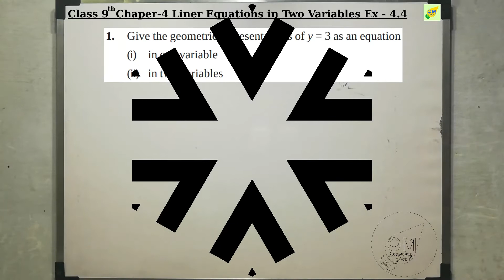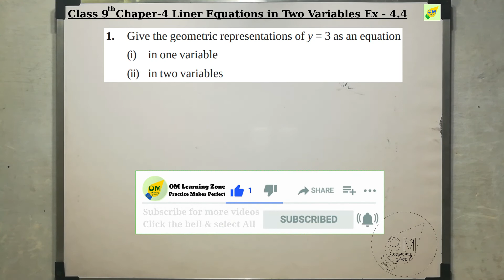CBSE 9th Maths | Linear Equations in Two Variables | Chapter 4 | Exercise 4.4 | Q 1 | In Tamil